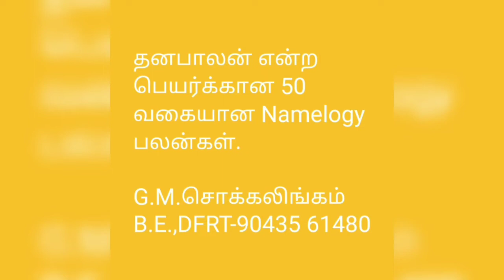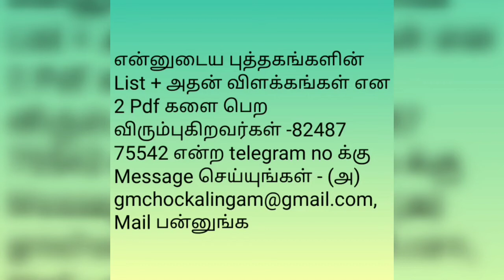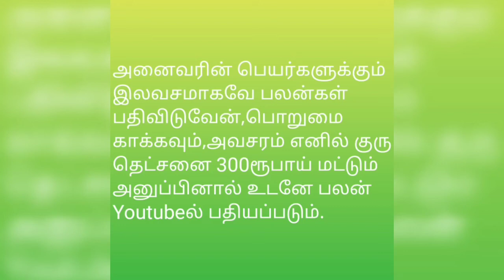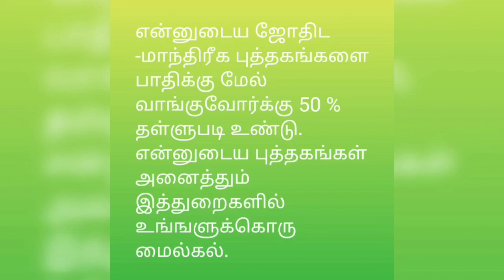தனபாலன் என்ற பெயர்க்கான 50 வகையான Namelogy பலன்கள்@tirunelvelijothidarchockalinga